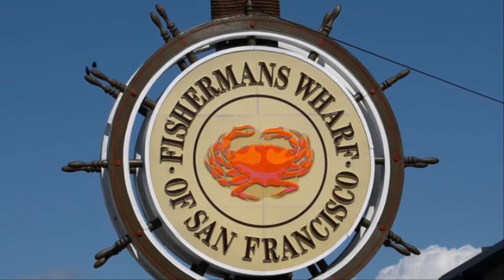[다큐멘터리]세계를달린다_아름다운 샌프란시스코 : 이재석작곡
[다큐멘터리]세계를달린다_中
아름다운 샌프란시스코
: 이재석작곡